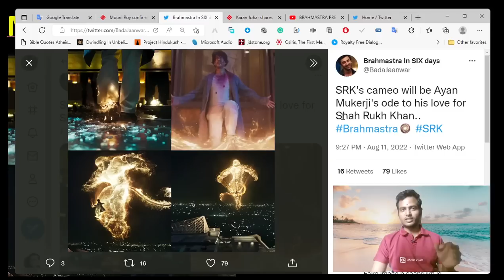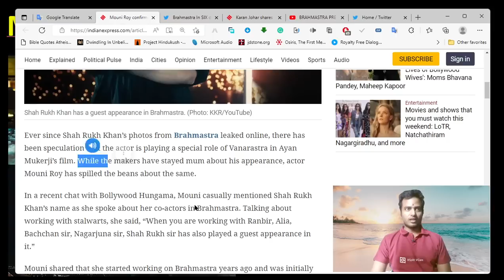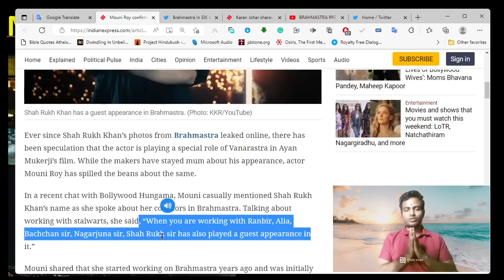బ్రహ్మాస్త్రలో హనుమంతుడిగా ముస్లిం|Shahrukh khan in Brahmastra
షారుఖాన్ అనే ఒక జిహాదీ ఒక మంచి పాత్ర వేశాడు టైం తక్కువైనా అది చాలా ముఖ్యమైన పాత్ర అదే హనుమంతుడి యొక్క పాత్ర. ఇక్కడ ఈ సినిమా ఫ్రీ రిలీజ్ ఫంక్షన్ లో కానీ ట్రైలర్లో కానీ ఎక్కడా కూడా షారుఖ్ ఖాన్ మొహం కనిపించకుండా జాగ్రత్త పడ్డారు.అంటే వాళ్లకి  ఈ ఖాన్ మొహం కనుక చూస్తే ఒక్క హిందూ కూడా సినిమా చూడడు అని భయం పట్టుకుందని వేరే చెప్పాల్సిన అవసరం ఉందా మనం చేసే ఈ  ఉద్యమం వల్ల మార్పు మొదలైంది.

why boycott Brahmastra?
During a conversation between slurpy bites and juicy morsels (I wish Ranbir followed his mother’s advice not to speak with his mouth full), Ranbir blurts out that he loves, gulp ,beef!
There seems to be no end to Ranbir Kapoor’s problems. His first film in four years, Shamshera, which his director thinks is a much-misunderstood masterpiece of a motion-picture experience (and so does Anurag Kashyap about Dobaara, ha ha), sank into the sands of time leaving no trace behind except the track of tears of those who lost money.

Every time Ranbir opens his mouth, he puts his food into it. And I do mean food. Feeding Ranbir is the best way to keep him quiet. I remember a dinner  with Sanjay Bhansali, Sonam Kapoor, Ranbir at a restaurant during the making  of Saawariya at a high-end restaurant. My friend Sanjay Leela Bhansali  suggested we leave the decision of what to order to Ranbir, who ordered food enough to feed an army for a week. Or so I thought, until Ranbir took charge  of the eating.

I remembered this incident when this new beef-boycott-Brahmastra hashtag  showed up from a food interview with actor/food critic Kunal Vijayakar ten years ago, where, after having gulped down a full meal before the show, is seen devouring another feast on camera.

During the conversation between slurpy bites and juicy morsels, (I wish Ranbir followed his mother’s advice not to speak with his mouth full), Ranbir blurts out that he loves, gulp, beef!

Back then, I guess one could love any food without having to think twice about its repercussions. While I am all for food freedom, I somehow find the idea of  anyone relishing or even talking about eating beef, extremely distasteful. This is why every time a meal is shown in a Malayalam film I grow tense.

In Malayalam films, they speak of beef and rice meals like we speak of  chawal and daal. I understand Kerala has its own culinary culture. But Kerala is  part of India, where a majority of the people worship the cow.

Don’t get me wrong: I love Malayalam cinema more than cinema from any part  of the world.But I don’t understand this culinary separatism. Yaar, the cow is sacred to the nation. If you don’t eat one kind of meat, you won’t die of deprivation.

I think eating beef in India is like reading passages of Salman Rushdie’s The Satanic Verses at a literary festival. Not doing certain things is not disrespectful to anyone. But doing certain things can be extremely disrespectful to some.

So Ranbir, why not stick to your favourite junglee mutton? As for the ban on Bramhastra after witnessing Ranbir’s Beef Encounter (sorry, David Lean), how does the food habits or personality traits of the actors and technicians impact the film? How do we know that no caste or crew member of Mughal-e-Azam, Mother India, Awara, Bobby, Devdas or Dilwale  Dulhaniya Le Jayenge was a  beef-eater or a spouse-beater?

So it isn’t about doing something that we don’t like. It’s about admitting to  doing it.

Think of how much sense that makes.